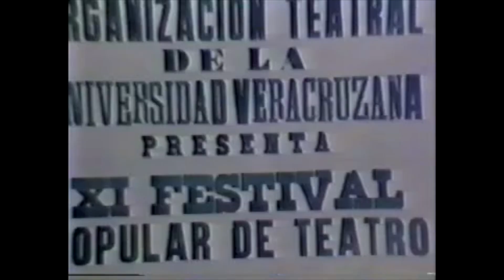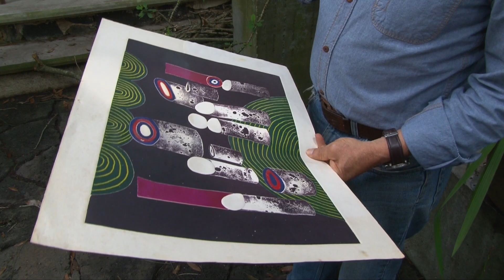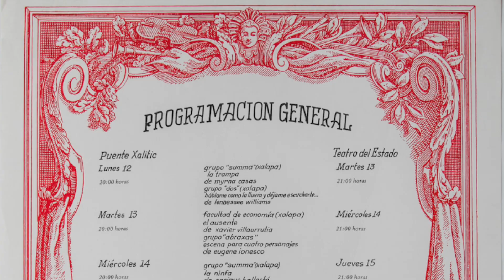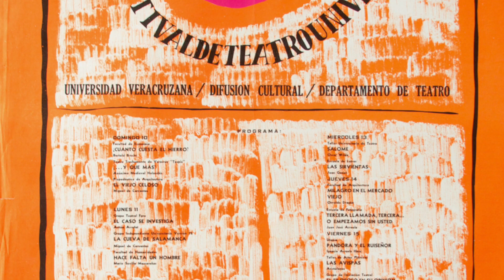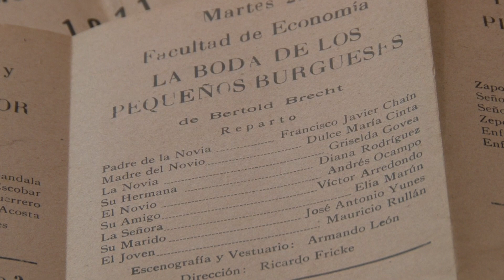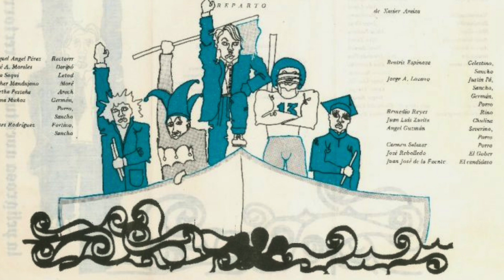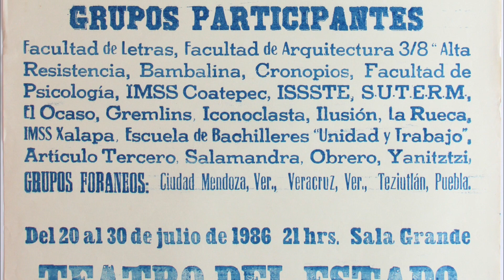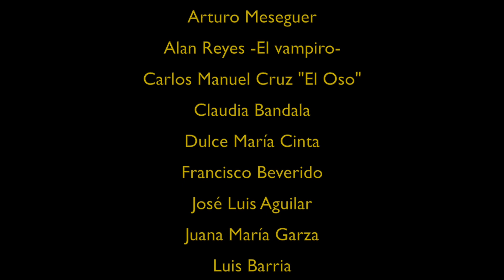No están todos los que son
Programa donde se conmemoran los 50 años del Festival de Teatro UV